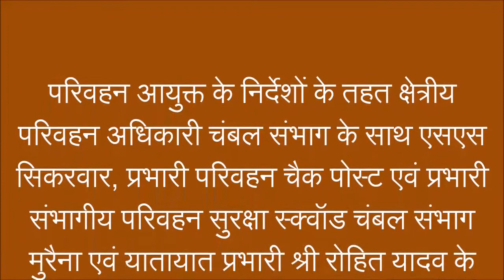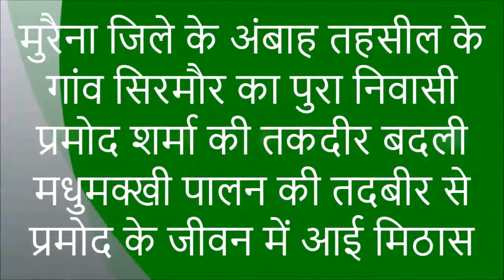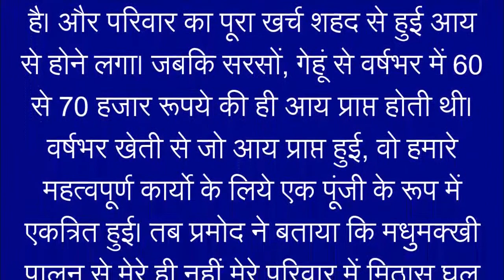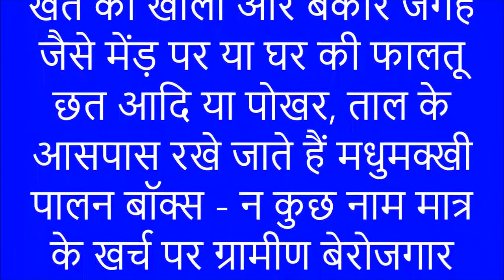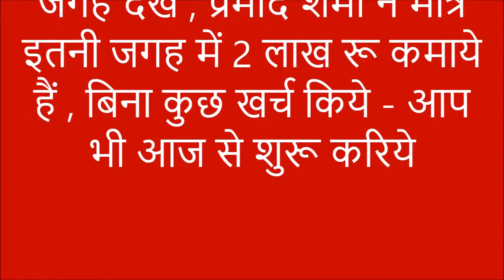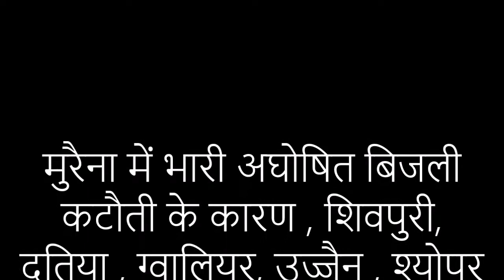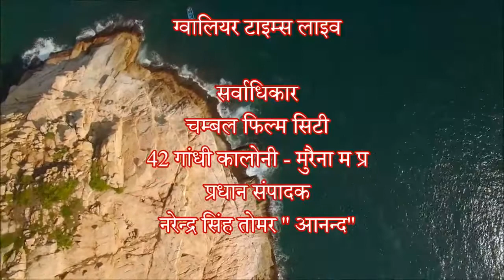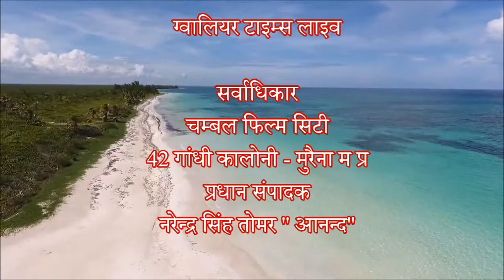रीजनल आर टी ओ अर्चना परिहार ने दस बसें पकड़ीं, मधुमक्खी पालन अपनायें, बिना खर्च करें लाखों कमायें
ग्‍वालियर टाइम्‍स की 194 वीं फ‍िल्‍म -  अर्चना परिहार और परिवहन विभाग की टीम ने मुरैना जिला की अनियमित व अवैध रूप से परिवहित दस बसें पकड़ीं , 50 हजार रू जुर्माना और चालान , मधुमक्खी पालन से लाखों रू कमाता है अंबाह तहसील के छोटे से गांव का प्रमोद शर्मा
अपनी खुद की वेबसाइट का डोमेन खुद ही रजि‍स्‍टर करें , केवल 2 मिनिट में , वेबसाइट की होस्‍टि‍ंग करें केवल 15 मिनिट में ग्‍वालियर टाइम्‍स ... सबसे पुरानी भरोसेमंद और लंबी रेस की विश्‍वस्‍तरीय विश्‍वसनीय कम्‍पनी के साथ निम्‍न लिंक पर क्‍ल‍िक करें .